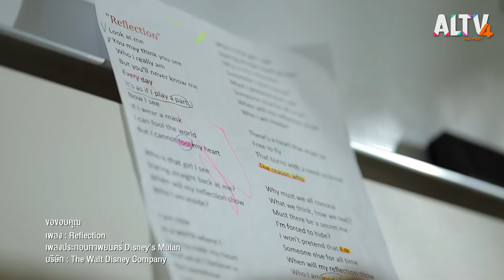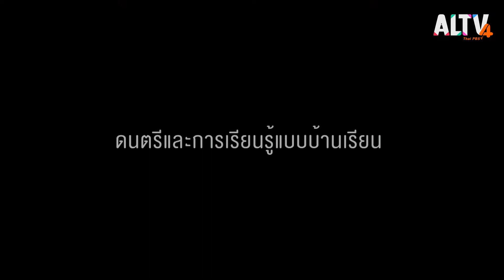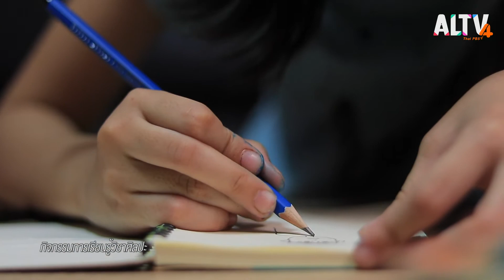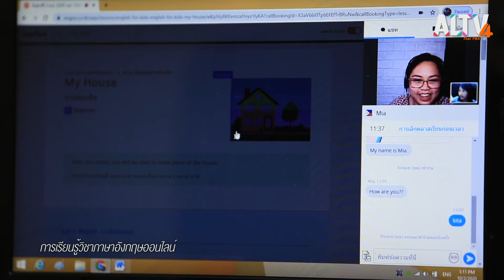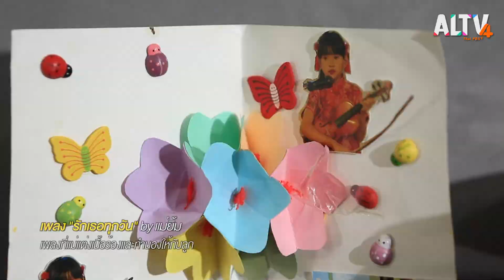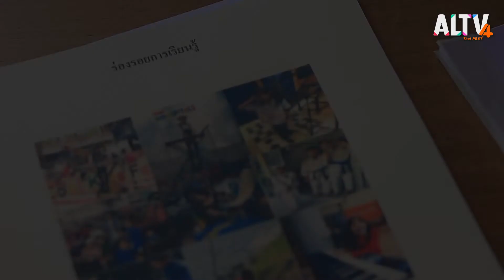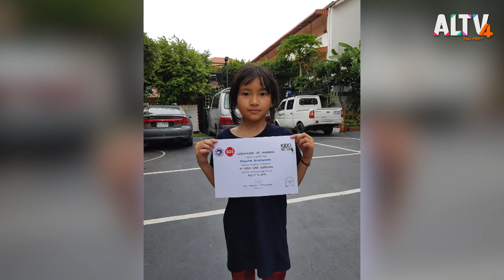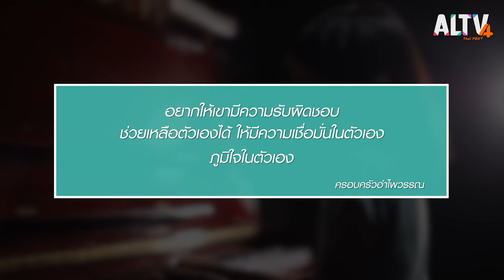ศิลปินน้อยคีตา ลูกไม้ใกล้ต้น l โฮมสคูล เด็ก บ้าน เรียน (21 ต.ค. 63)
พบกับครอบครัวนักดนตรี ที่คุณพ่อสยามและคุณแม่ยิ้ม ได้เปลี่ยนบ้านเป็นห้องเรียนให้กับลูกสาววัย 9 ขวบ น้องคีตา คีตาภัทร อำไพพรรณ ผู้มีความสามารถทางด้านดนตรีและร้องเพลง ด้วยอาชีพของคุณพ่อคุณแม่ที่เป็นครูสอนดนตรี จึงเลือกที่จะเป็นผู้สอนดนตรีและการร้องเพลงให้กับลูกสาวควบคู่ไปกับการสอน วิชาการทำให้คีตามีพัฒนาการทางด้านดนตรีและการร้องเพลงแบบก้าวกระโดด สามารถขึ้นเวทีร้องเพลงโชว์ร่วมกับพ่อแม่ ตามงานต่างๆและได้ร้องเพลงประกอบโฆษณาหลายเรื่อง

ช่วงละครวิชาชีวิตตอน  ชีวิตที่ออกแบบได้ เด็กที่กำลังจะเข้าช่วงที่กำลังเติบโตเป็นผู้ใหญ่ อยากที่จะเรียน อยากจะมีอาชีพอะไร ช่วงเวลานั่นมันเป็นการบ่มเพาะที่เป็นความเชี่ยวชาญของเขา  พ่อแม่พึงควรใส่ความรักและความปรารถนาดีให้ถูกวิธี ก็จะสร้างผลลัพธ์ให้กับลูกรักของคุณได้

ติดตามโฮมสคูล เด็ก บ้าน เรียน ทุกวันจันทร์ - พุธ เวลา 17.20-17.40 น. ทางช่อง ALTV ช่อง 4  ทีวีเรียนสนุก
📌 รับชมได้ทาง